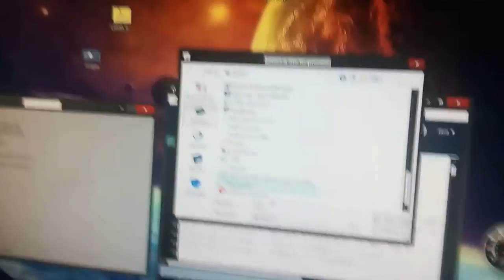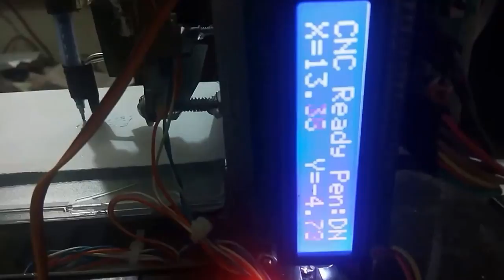Homemade cnc ploter lcd display upgrading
Arduino L293d with lcd Display